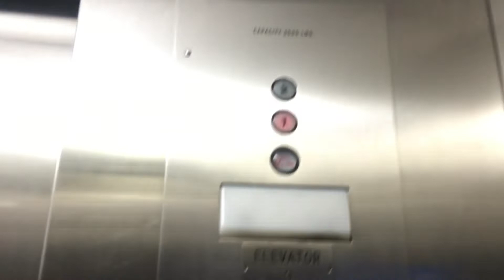WEIRD Westinghouse Hydraulic Elevator @ Ft Lauderdale-Hollywood Intl Airport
TECH SPECS:
Brand: Westinghouse
Model: N/A
Drive: Hydraulic
Year Installed: 1980s
Floors Served: 2
Capacity: 3500 lbs
Speed: 100 FPM
Doors: Center Opening

FIXTURES:
Buttons: Westinghouse AE
Indicator: Westinghouse AE Analog
Lanterns: Westinghouse RT